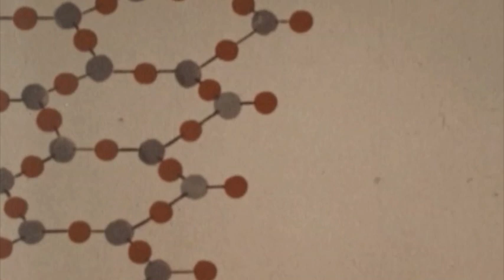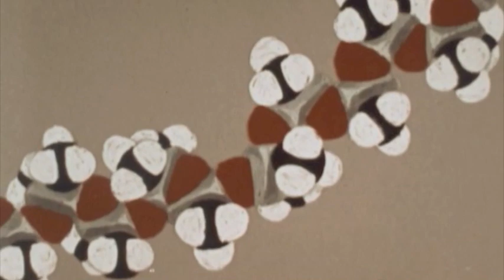Photophob - My Concubine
LP : Large Headroom Collider (2014). Written & Produced By Herwig Holzmann.
- Video Directed By Herwig Holzmann.
Special Thanks To Mr Holzmann For The Video.